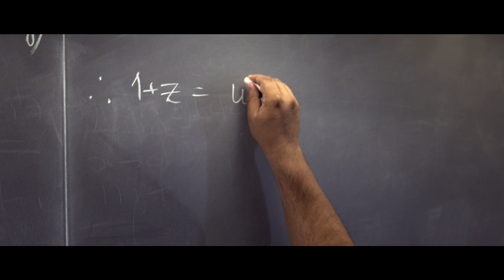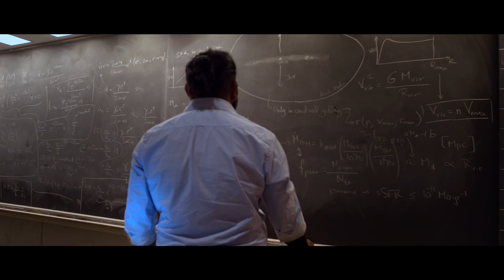Atheism Didn't Make The Questions Go Away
Nick shares his story of religion, doubt, atheism, faith, and always pursuing questions. Coming from a very structured and religious background, Nick didn't have compelling reasons to trust religion when he found there was no space for his doubts and questions. But as he continued to ask and look for answers, he found a community that accepted him and gave him space to process.

When's the last time someone asked you what you believe? We're a church that loves Jesus and loves people. We don't have all the answers but helping you explore is our favourite thing.